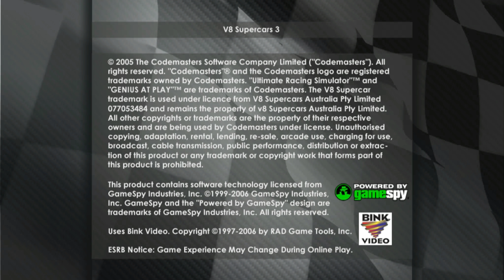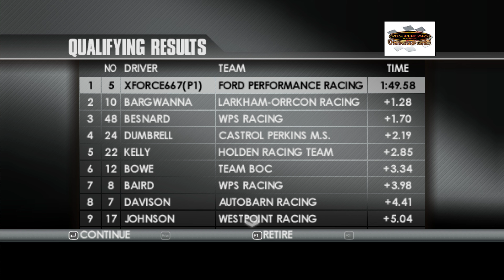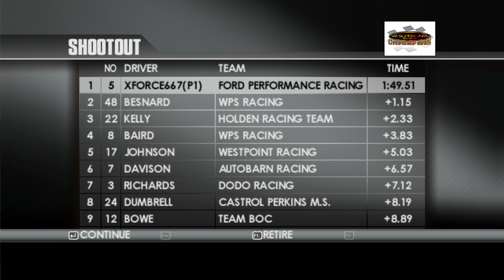V8 SUPERCARS 3 AUSTRALIA: FORD FALCON BA - EP III - PC Longplay (2160p60)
Welcome to Shanghai! This tournament takes place in China! It's the most difficult track but i ended it easily drifting in most dangerous situations.

Traducere:
Bun venit la Shanghai! Acest turneu are loc în China! Este cel mai dificil traseu, dar am l-am terminat cu ușurință făcând drifturi în cele mai periculoase situații.
O zi bună si ne vedem data viitoare!